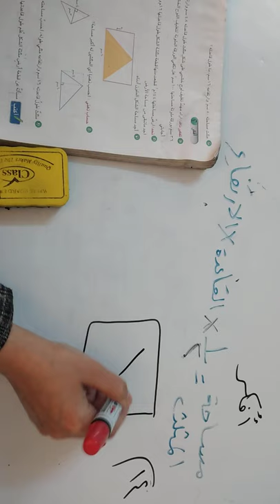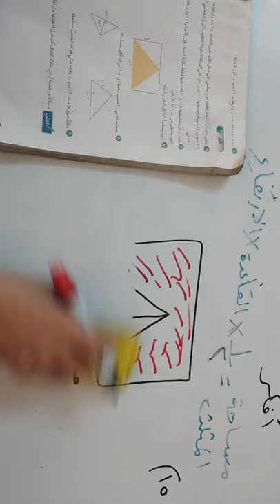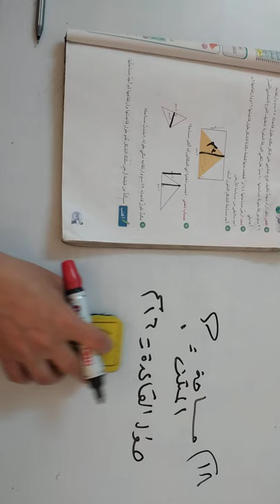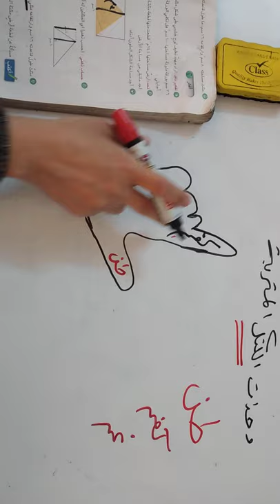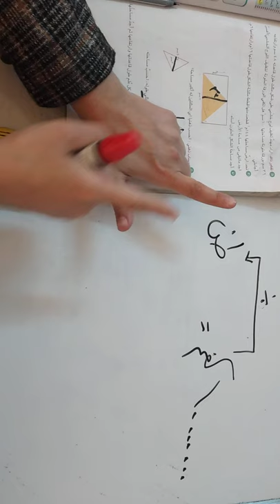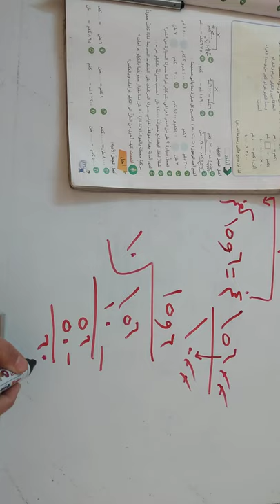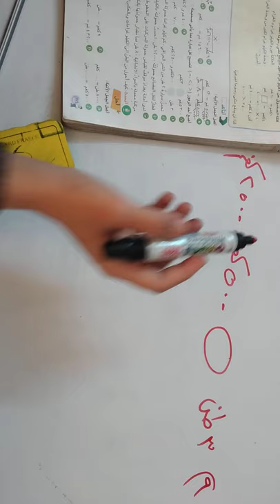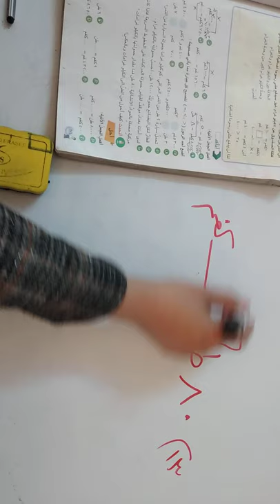درس 37 في مادة الرياضيات للصف الخامس الابتدائي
تكملة حل تمارين مساحة المثلث